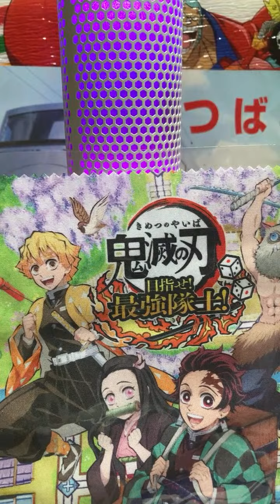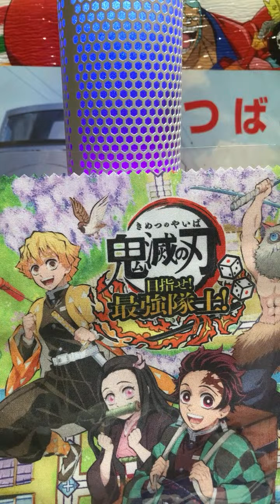ゆうり がライブ配信中！少しだけ配信カラフルマイク🎤 ライブ配信 カラフルマイク のハイライト 37:59 - 42:59